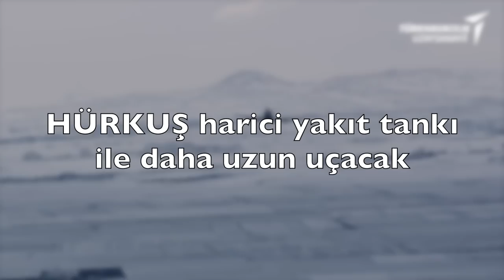HÜRKUŞ artık kanatlarının altında yakıt tankı taşıyor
HÜRKUŞ artık kanatlarının altında yakıt tankı taşıyor. Hangi avantajlara sahip olacak? İşte detaylar… Kanalımıza destek vermek için
Videomuzun müziği, değerli takipçimiz Selçuk Çelebi tarafından hazırlandı:
Kanalı  @Ambient Music Selcuk Celebi   Eserlerine ulaşmak için: